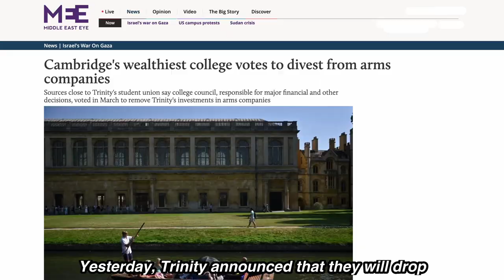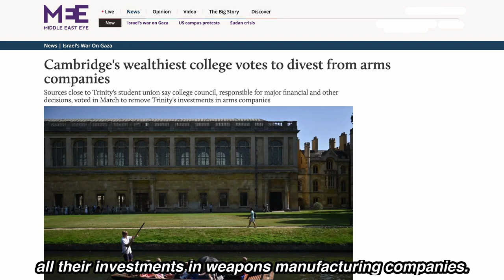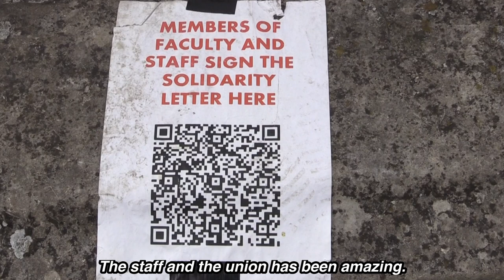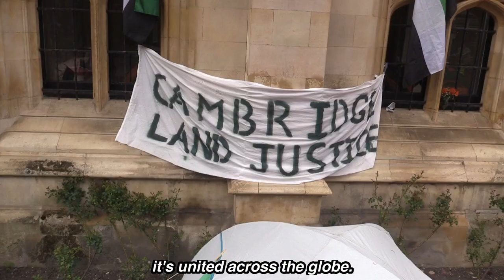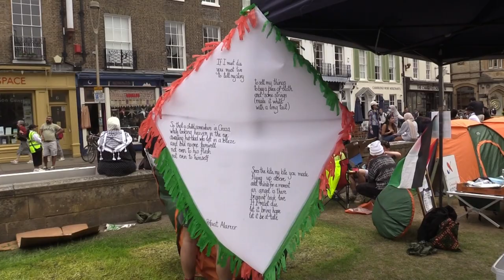UK Student Gaza encampments: Cambridge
Students at Kings College, Cambridge have set up a vibrant and welcoming encampment to push for action over the university's complicity in Israel's ongoing genocide.

The first issue is a complete lack of transparency over what is actually funded at the moment - so the students are demanding full disclosure from the whole university; followed by divestment from those companies involved in mass murder with the money to be put into rebuilding Gaza, and for any students involved in the encampment to be protected - as well as proper care for all those Palestinian students who have been traumatised by the family and friends they've lost.

There was a significant victory this week as Trinity College to announce that it will be divesting from all arms companies, many of which are complicit in the genocide in Gaza.

It came as a result of a few students working for months to get the college to disclose their investments and make them public. When this led to a legal letter suggesting they might well be cimplicit in war crimes, Trinity caved in.

With similar victories in other colleges both in the UK and the US, and encampments rapidly growing and expanding, this incredible movement is now providing real hope that a free Palestine can become a reality.